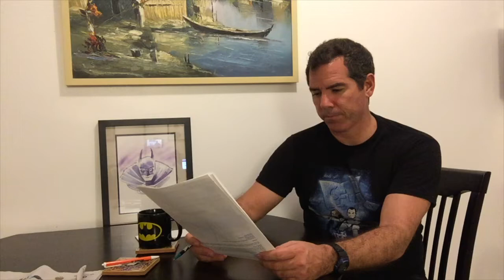Can Democrats Become A Voice For Democracy? — The Political Vigilante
e.17 — Graham discusses an article written by John Opdycke entitled "Can The Democratic Party Become A Voice For Democracy?"